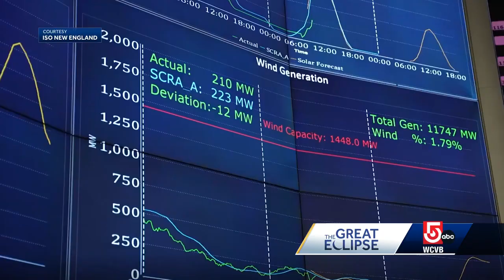This New England non-profit watching solar power grid on eclipse day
As we prepare to witness the specter of the upcoming solar eclipse, there are some who are preparing for how it may affect local utilities and the power grid.